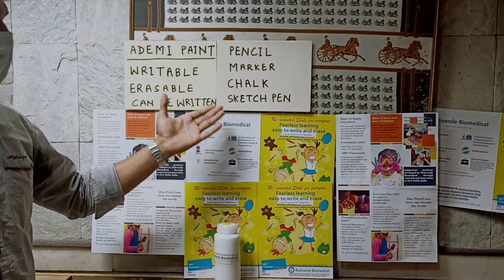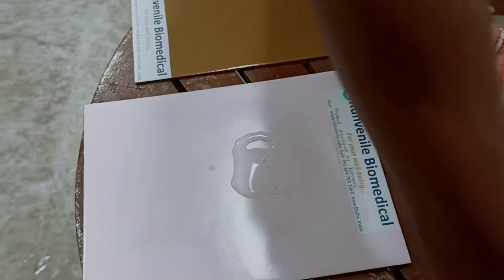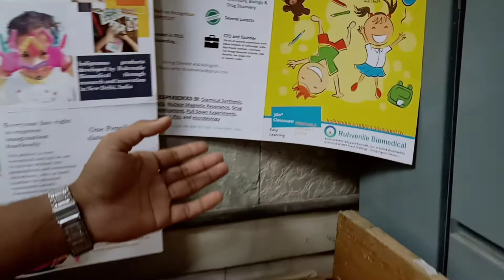Indigenous Writable Erasable coating Ruhvenile HindiNG